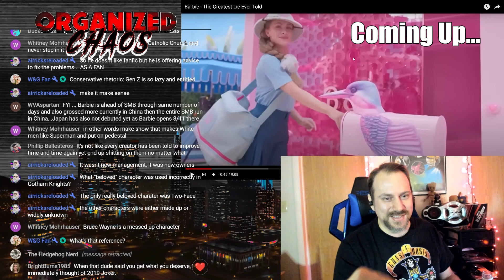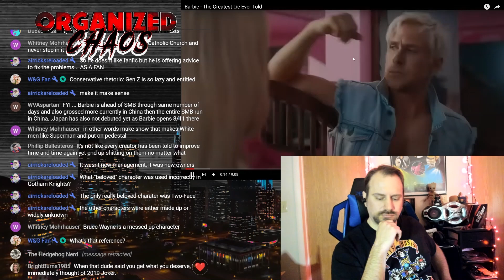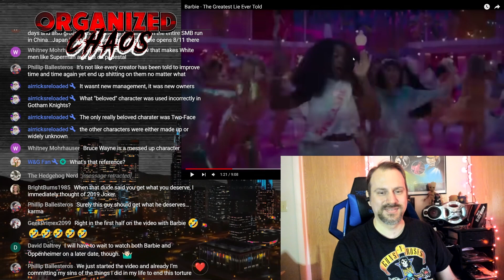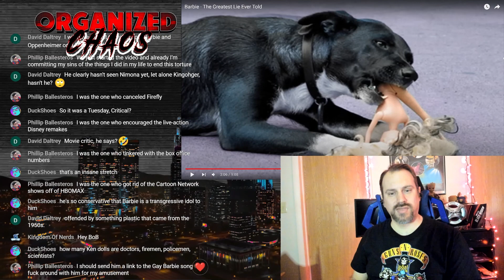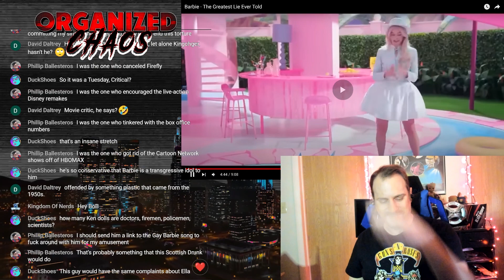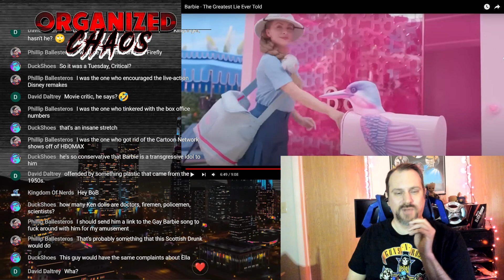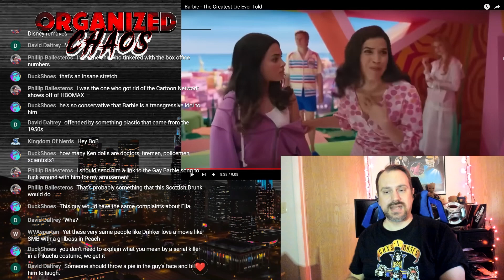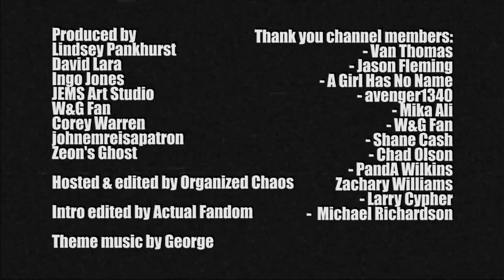Why Critical Drinkers Suck: He's TRIGGERED by Dolls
The Cynical Dinker is at it again. This time doing a movie review. Which his movies reviews usually are a bit more subtle, this time he just instantly throws a fit about Barbie. Nice of him to show who he really is so clearly.